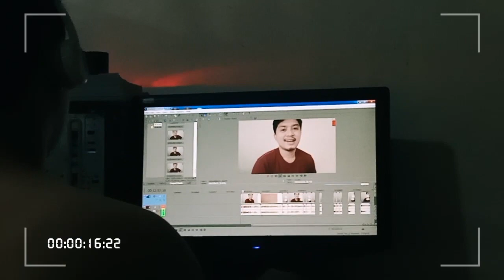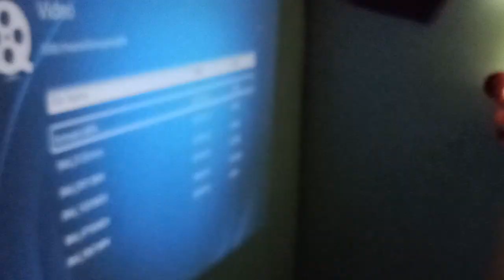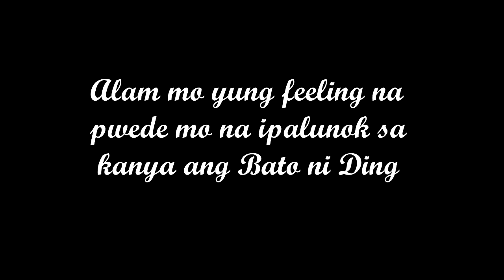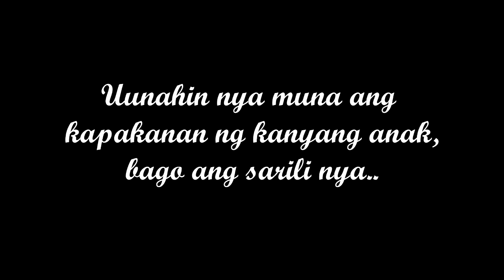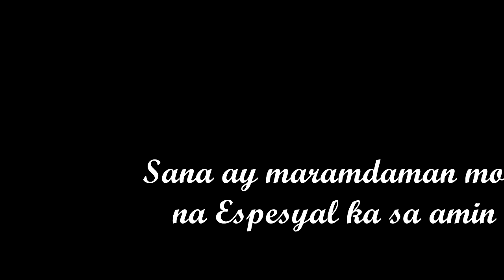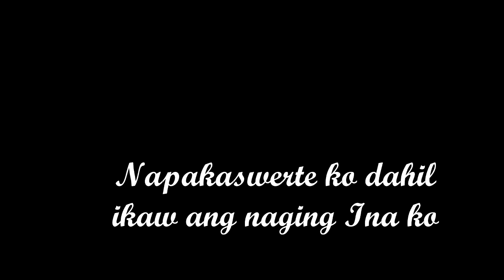SUPERMOM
Special Surpise for our SuperMom Mami Mers.